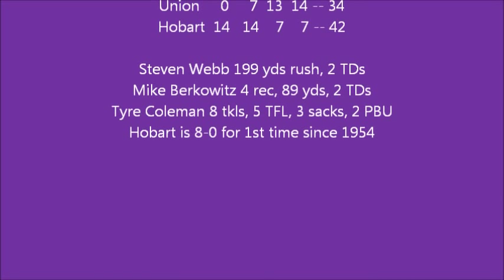HOBART HIGHLIGHTS: #6/10 Football tops Union 42-34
Watch highlights from the Hobart football team's 42-34 Liberty League win over Union. Tailback Steven Webb ran for a career-high 199 yards and two touchdowns. Defensive end Tyre Coleman broke the school record with five tackles for a loss. The Statesmen improved to 8-0 for the first time since 1954.